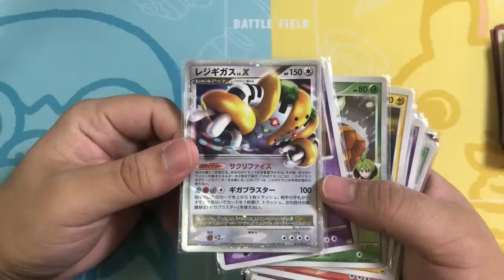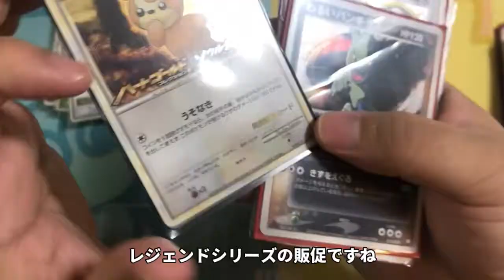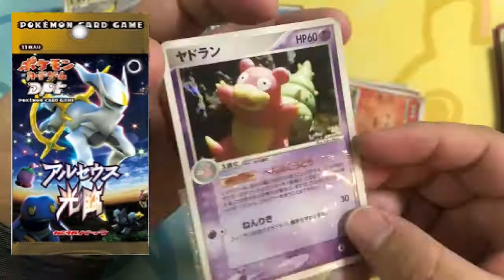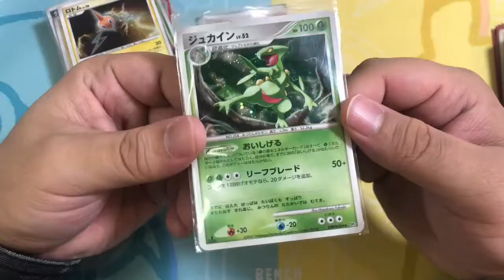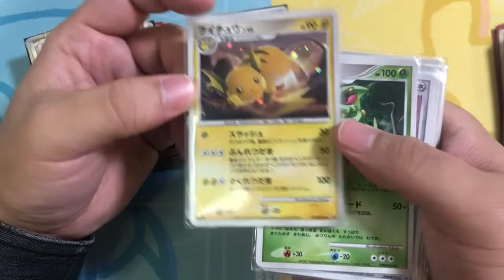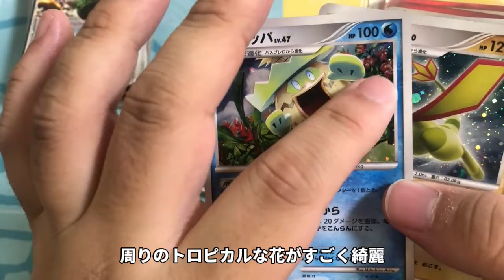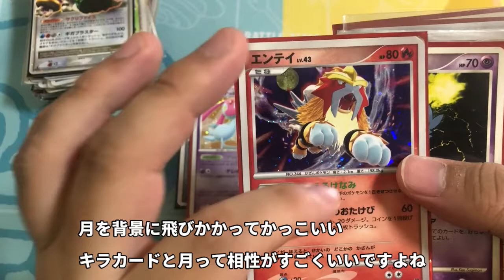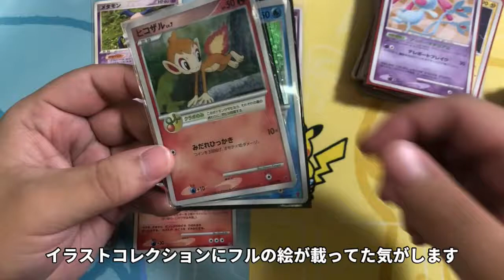【ポケカ】昔のポケカを集める旅_15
昔のポケカを集める旅，その15
今回はちょくちょく集めていたキラシリーズ
意図せず，DP多めになってます
キラカードはキラのエフェクトを考慮して，イラストを作られているので，また違った味わいがあります